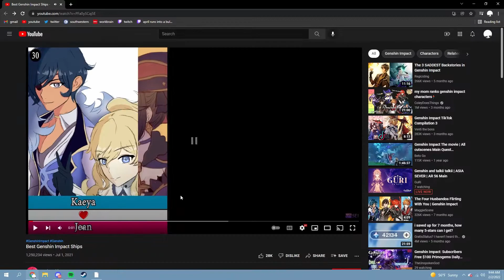genshin impact ships are weird....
bro not the mother and daughter...